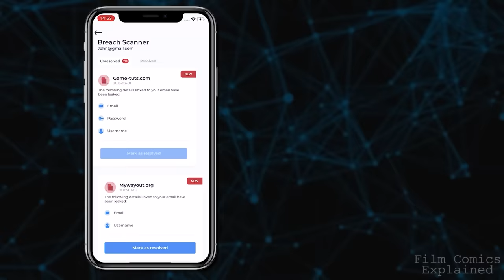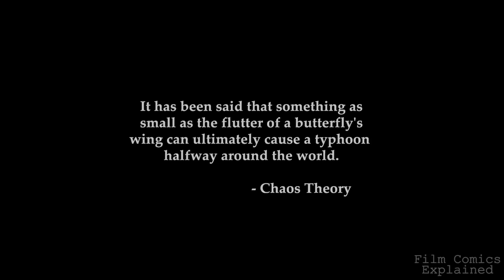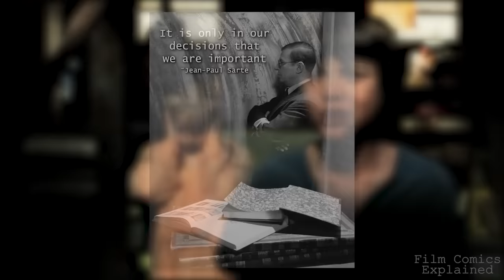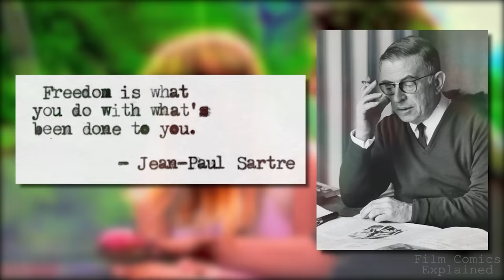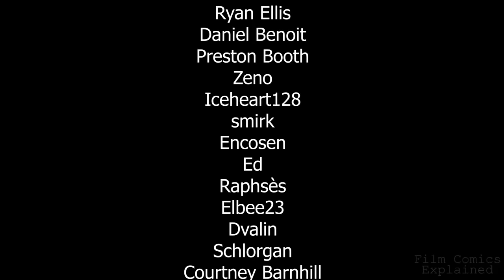THE BUTTERFLY EFFECT (An Existential Nightmare) EXPLORED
We’ve all heard of the term “Butterfly Effect”. Whether it’s referring to the knock-on effect of hard work or, more correctly, the unknown effects of actions in complex systems, the phrase has entered common vernacular. And the 2004 film of the same name, written and directed by Eric Bress and J. Macke Gruber, starring Ashton Kutcher and Amy Smart, certainly played a big part in that.

Kutcher plays 20-year-old college student Evan Treborn who experiences blackouts and memory loss throughout his childhood. Later, in his 20s, Evan finds he can travel back in time to inhabit his former self during those bouts, with his adult mind inhabiting his younger body.

With this, he attempts to change the present for himself, his friends and family, by changing his past, leading to unintended consequences for all. And, boy, do these consequences get dark.

Through this darkness, The Butterfly Effect unpacks some pretty weighty themes relating to both its titular facet of chaos theory and existentialism, giving us an interesting lens to see our place in this incredibly complex universe of space, time, cause and effect.